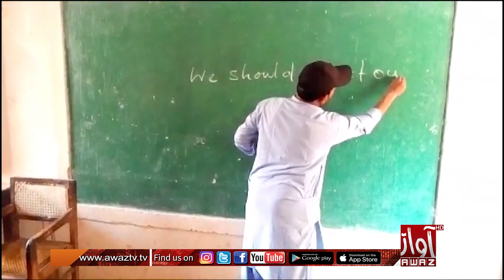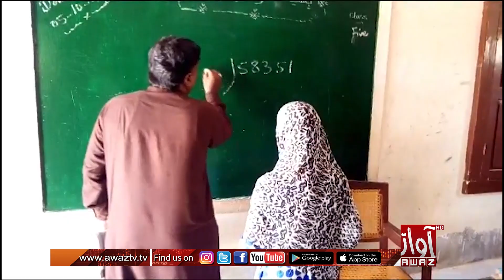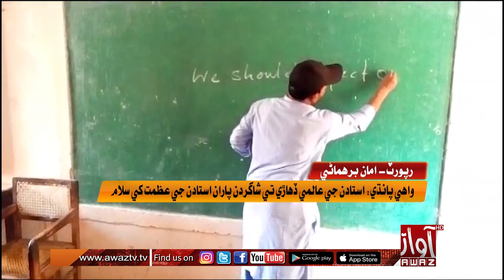Wahi Pandi: Students salute the greatness of teachers on International Teachers' Day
واهي پانڌي: استادن جي عالمي ڏهاڙي تي شاگردن پاران استادن جي عظمت کي سلام